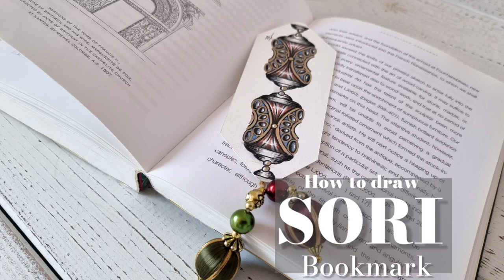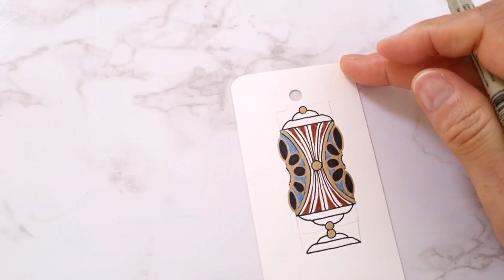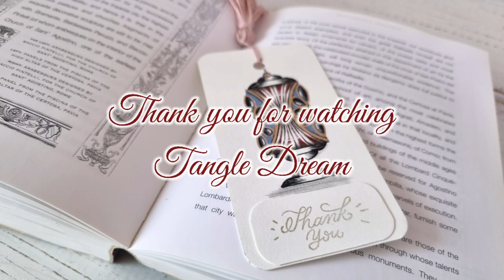How to draw SORI/Bookmark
I made a bookmark with the pattern 'SORI'.  It's so simple and easy, but so pretty.  It's simple, so please make it yourself.  ^^